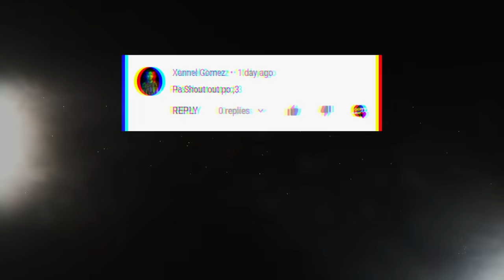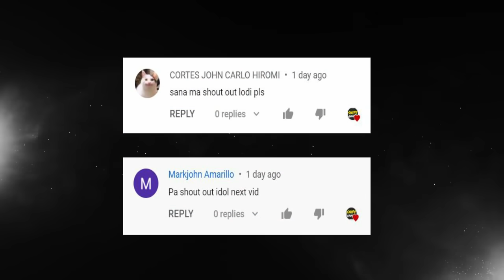TOP 10 JUNGLER PLAYS OF MPL S7 WEEK 1 | SNIPE GAMING TV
Here's the Top 10 Jungler plays of MPL Season 7 Week 1! 💪💪💪
Who is your favorite Jungler player? 🔥🔥🔥